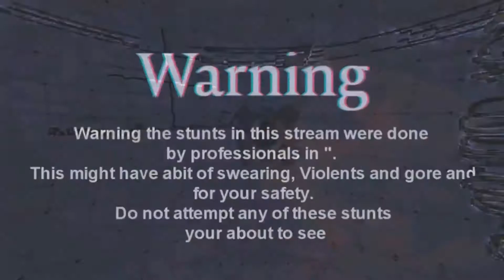Hurmitt Plays Doom Eternal Part 2